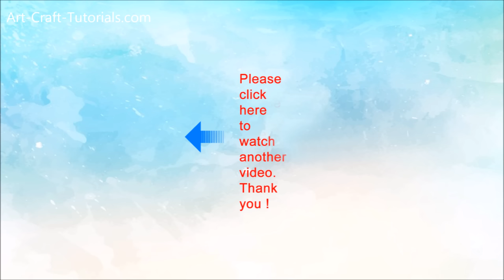How To Make a Small Cardboard Church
In this video, I have made a small church or house using cardboard.